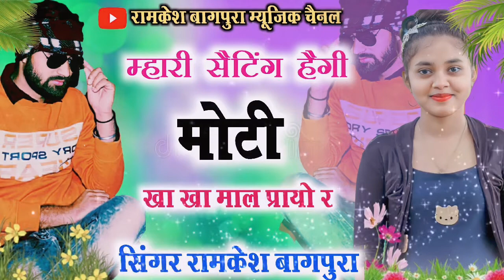|| म्हारी सैटिंग हैगी मोटी || खा खा माल प्रायो र || new meena song || Singer Ramkesh Bagpura ||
|| म्हारी सैटिंग हैगी मोटी || खा खा माल प्रायो र || new meena song ||

Singer - Ramkesh Bagpura

channel director - Mahesh Bagpura